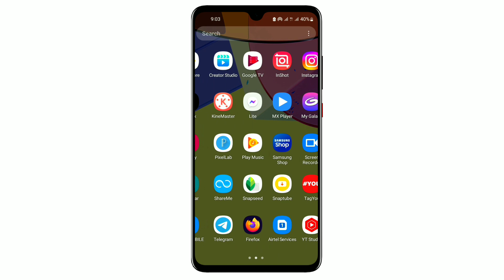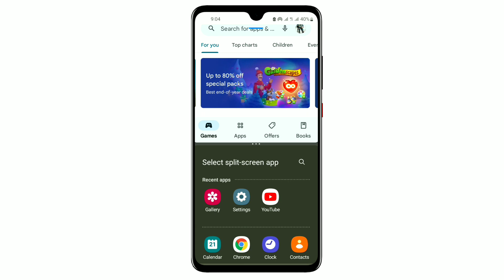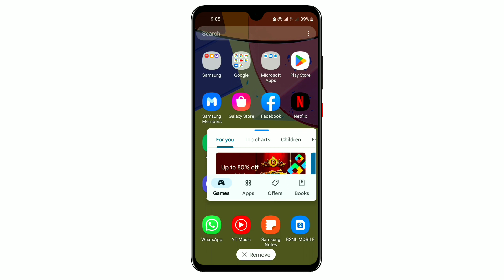Samsung M11 All Apps Split Screen view and Pop -Up view enable kaise karen